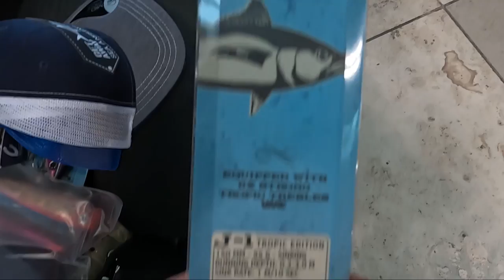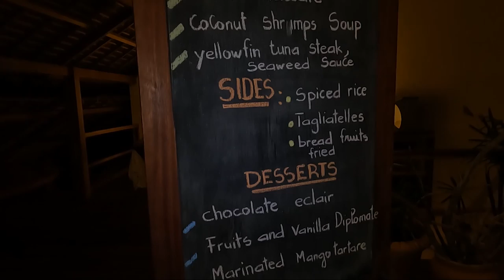GSA Vlog #2 - Topwatereskalation auf Madagaskar Teil 1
Nun ist es endlich so weit und Teil 2 unserer VLOG-Serie ist online. Im Frühjahr diesen Jahres waren wir mit einigen Gruppen auf Madagaskar unterwegs und in einer Woche lief die Kamera mit.
Freut Euch auf jede Menge Topwateraction in tropischer Kulisse.
Wir wünschen Euch viel Spaß beim Anschauen und wenn es Euch gefallen hat, dann dürft Ihr gerne das Video teilen, liken sowie fleißig kommentieren.
Danke!

Viel Spaß!
Now the time has finally come and part 2 of our VLOG series is online. In spring of this year we were on the road with some groups in Madagascar and in one week the camera was running with us.
You can look forward to lots of topwater action in a tropical setting.